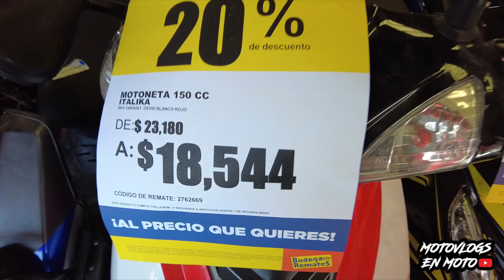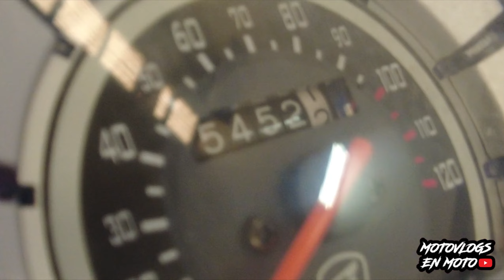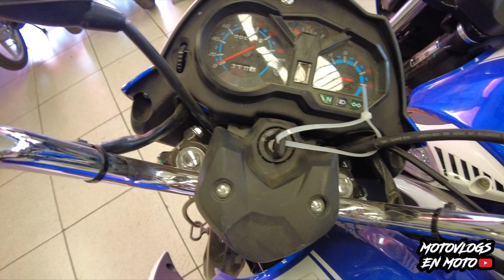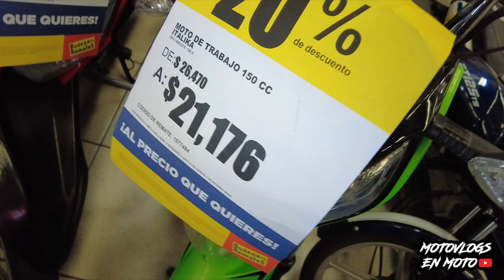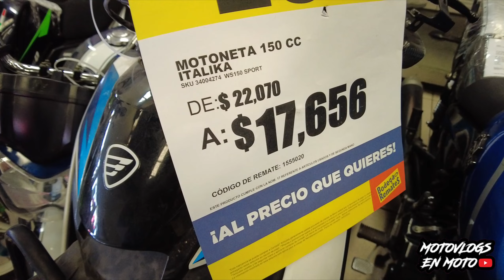Bodega de REMATES Ecatepec - Motonetas Baratas - ¿Las Mejores OFERTAS? Motos ITALIKA - PARTE 2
Fuimos a la Bodega de Remates de Ecatepec y encontramos una variedad de motos y descuentos !!. Hay algunas motos que tienen mucho uso pero también vas a encontrar motos a buen precio y en buenas condiciones, hay de todo!!